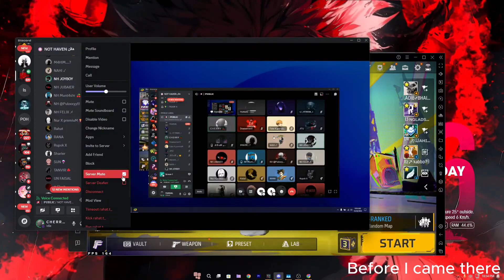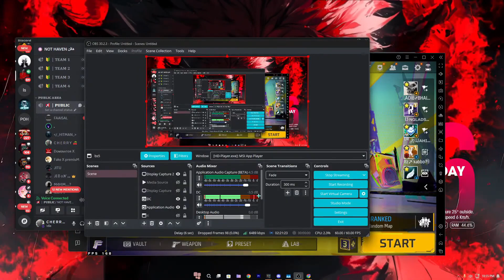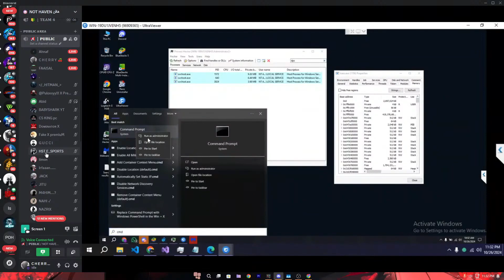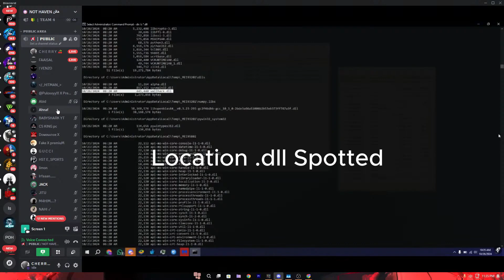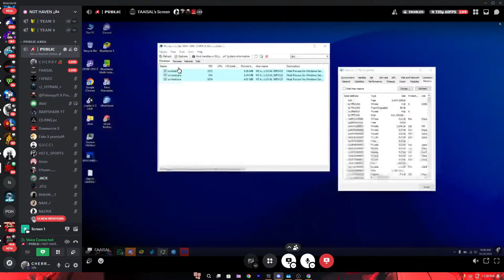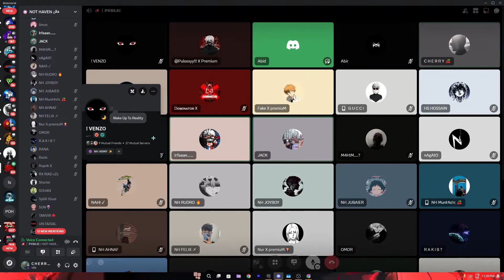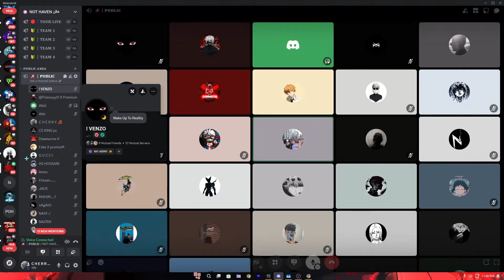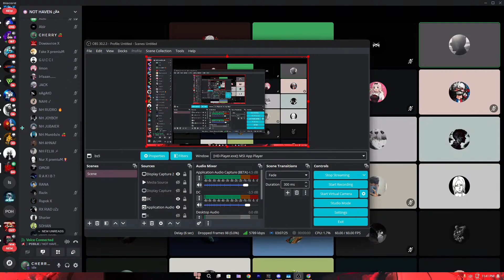PC Check Advance cheat detection on tournament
Live Stream : @cherrygaming1997

🆔 Free Fire Id Name :-ww3 XenoX (Bangladesh Region)

         ⚔️ PC Specification ⚔️

⚔️Windows Edition : Windows 10 Pro
⚔️Processor : Intel(R) Core(TM) i3-9100 CPU @ 3.60GHz
⚔️Ram : 8 GB
⚔️HDD : None!
⚔️SSD ; 120 GB
⚔️Graphics Card :  None!
⚔️MotherBoard : DELL
⚔️Display : DELL MONITOR 60hz
⚔️System Type : 64-Bit Operating System ,x64 Based Processor